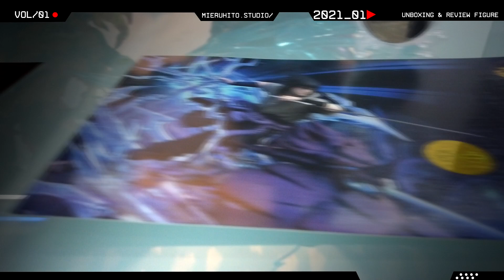Unboxing "Singularity Studio - Uzumaki Naruto & Uchiha Sasuke" - NARUTO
Hallo Rakjel,
Hari ini mimin akan Unboxing Figure dari Anime NARUTO,
dan figure ini sangat keren guys !!
dari studio Singularity, yakni: NARUTO & SASUKE!!

✦ Langsung saja simak Videonya guys!!!

Salam RakJel !!